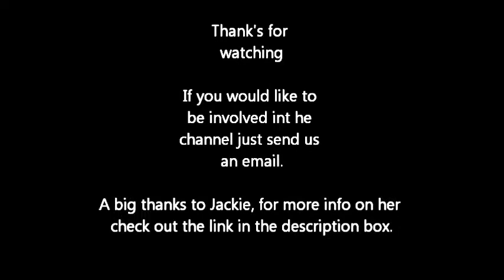Jackie Hagan - What we all know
Thanks to Jackie for her time & of course the duck.

Jackie runs a wonderful eveing once a month called Magical Animals at the Sandbar in Manchester.
She also has a delightful book out which can be found

Jackie can be contacted through facebook.

If you are a northern based poet and would like to be part of this channel.